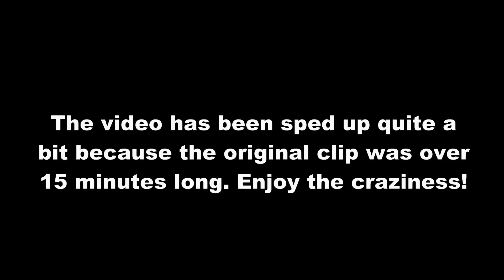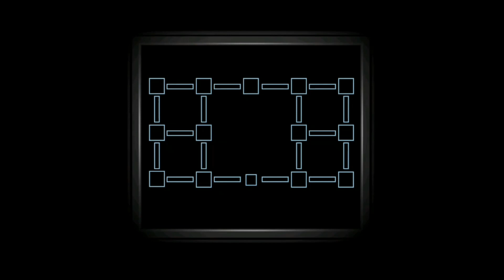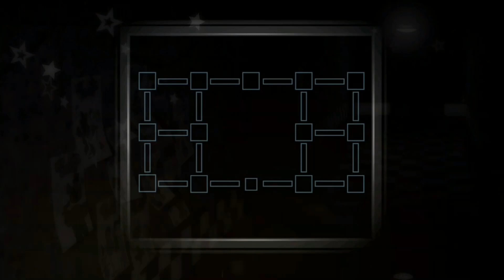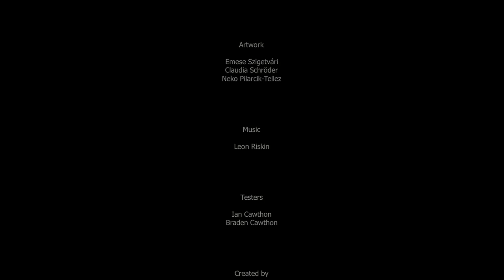How to beat FNaF 6 - Night 6 Walkthrough | FNaF Academy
Night 6 (Saturday) guide for FNaF 6 (FFPS).

This night requires an extreme amount of patience and a bit of luck as well. All 4 animatronics will be hogging the vents as much as possible, forcing a cautions approach. In this guide, I outline the basic strategy just like previous guides, but I also discuss how to approach this night with a calm and collected mindset that makes losses less frequent and more bearable when they do happen. The full cinematic ending is also included in this video for those who haven't seen it yet.

This video wouldn't have been possible without Acro, Tru3, and Hyper, Thank you, my friends.